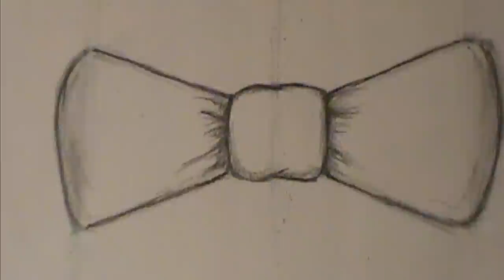Step-by-Step: Drawing a Bow tie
Chris Samba giving you a tutorial on how to draw a bow tie step by step.